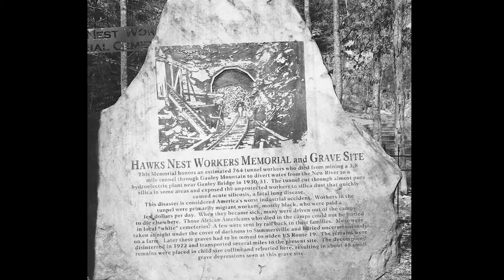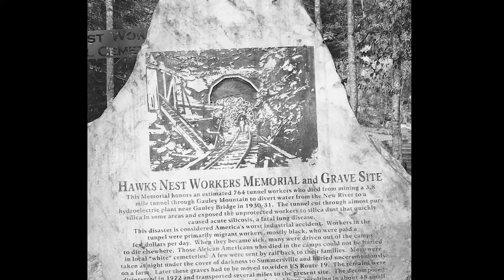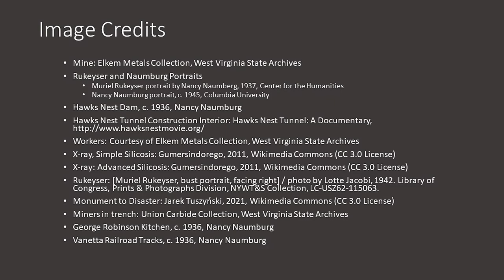The Hawk's Nest Tunnel Disaster & Muriel Rukeyser's The Book of the Dead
An introduction to the Hawk's Nest Mining Disaster and Muriel Rukeyser's The Book of the Dead, which catalogs the horrors of the disaster on the predominantly Black miners through a mosaic of interviews, landscapes, medical reports, and congressional testimony.